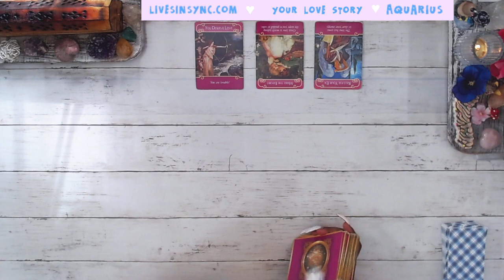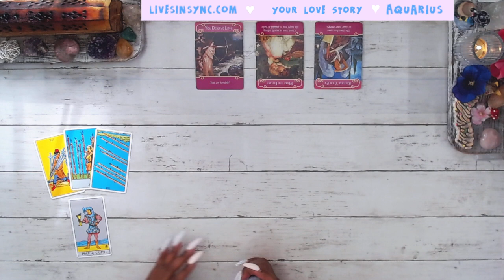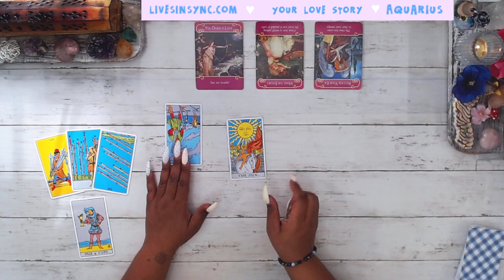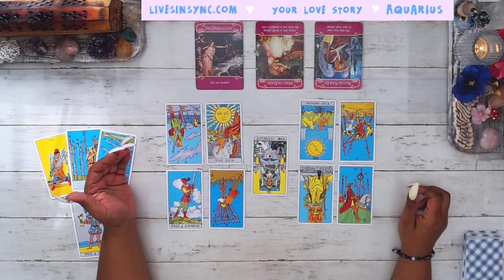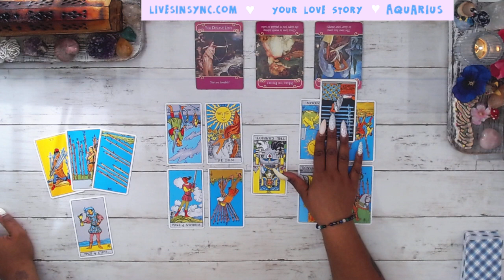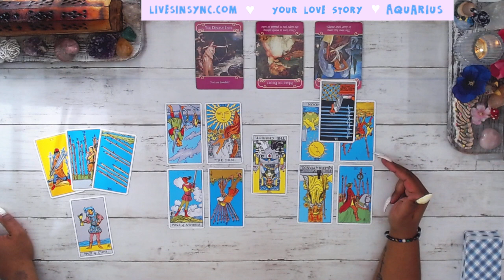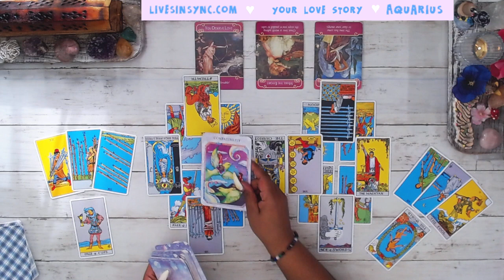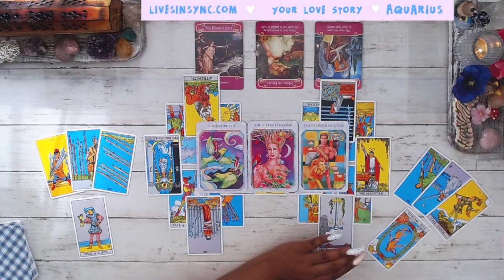AQUARIUS ❤️BETTER THAN YOU EXPECTED ❤️Your Love Story ~ MID JUNE 2021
👼  Feeling generous?  👼

This reading is for Aquarius Love June​ TwinFlame​ general career spirit guidance Soulmate​ TarotReading​ Tarot​ #2021​